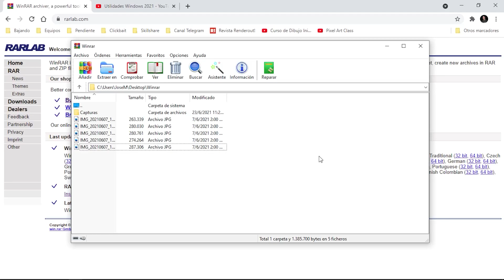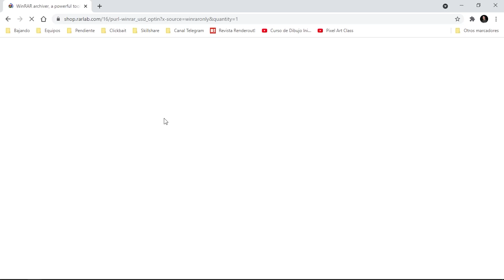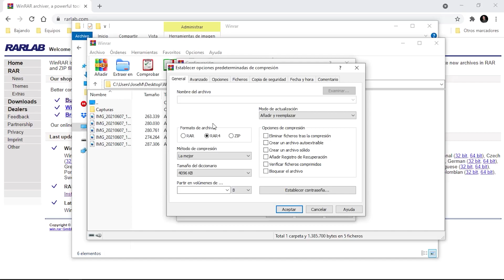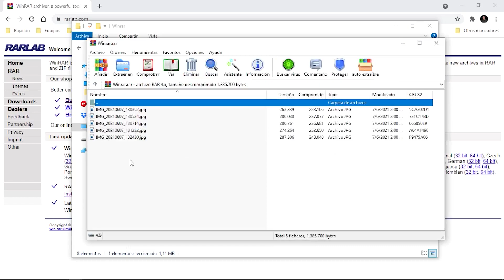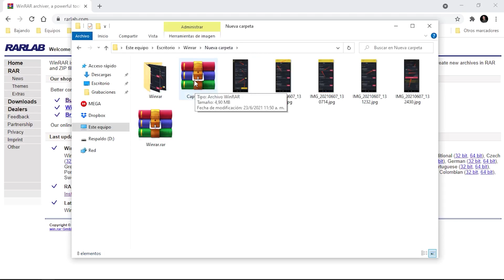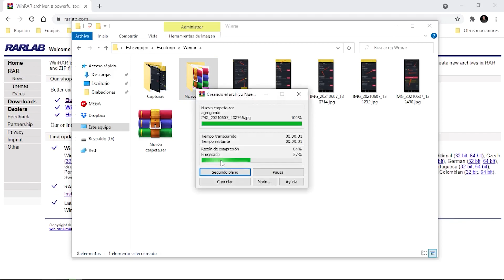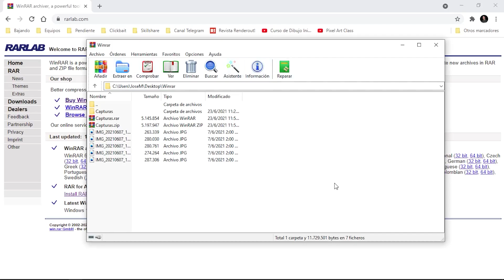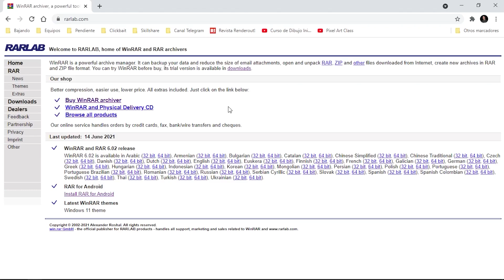Como usar WinRAR y comprimir al máximo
En el video te muestro todo lo necesario para comprimir y descomprimir carpetas en Windows usando WinRAR, además de muestro como configurar para comprimir al máximo tus archivos.

Saludos